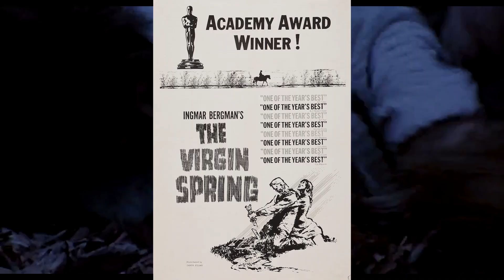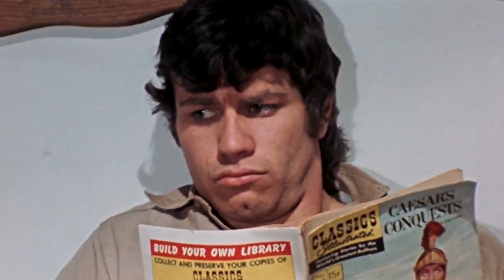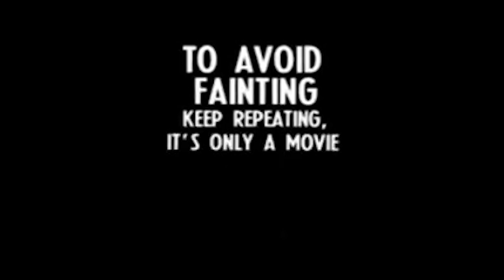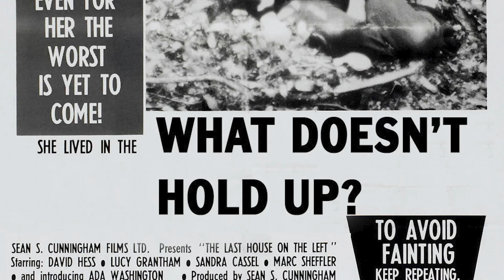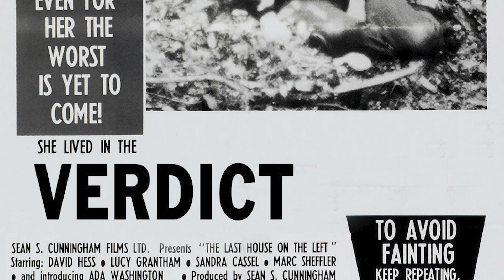Last House On The Left: Does It Stand the Test of Time?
Movies are a very subjective art, but there are always a select few that become classics. Most of the time, they are undisputed classics for a reason, but now and then, they need to be re-examined and looked at through a newer lens. Let's go against the grain, pull back the curtains on some bona fide classics, and see if they hold up to The Test of Time with Wes Craven's The Last House on the Left!

Written By: Andrew Hatfield
Narrated By: Niki Minter
Edited By: Mike Conway
Produced by: Lance Vlcek and John Fallon
Executive Produced by: Berge Garabedian

SERIES SYNOPSIS: Test Of Time is a series that takes a look back at some of the classics of our beloved genre and finds out whether or not they, you guessed it, stand the Test Of Time!